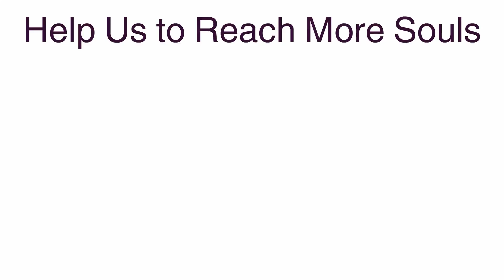Morning Breakthrough Prayer // Listen to this Prayer Before you Start your Day // Pastor Rufus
Morning Breakthrough Prayer. Always Start Your Day With A Powerful Early Morning Prayer And It Will Change Your Life!